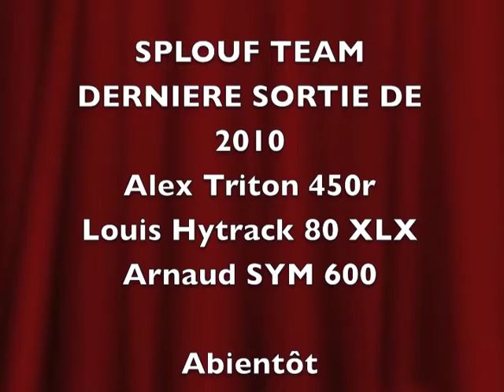splouf team 29 12 2010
sortie splouf team du 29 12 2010